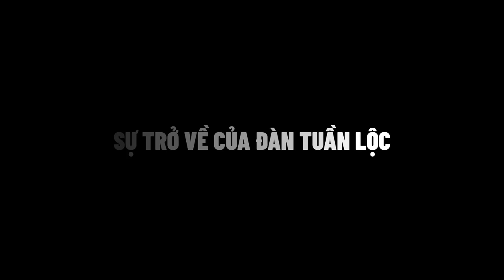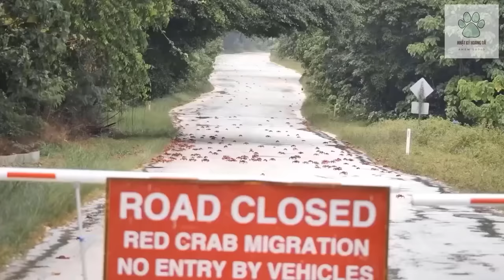Di Cư Trong Hoang Dã [REPLAY] | Khám Phá Thế Giới Động Vật Hoang Dã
Động vật di cư hay sự di cư của động vật là sự di chuyển với khoảng cách tương đối xa của các cá thể động vật, thông thường theo mùa vụ. Sự di cư của động vật được tìm thấy trong tất cả các nhóm động vật lớn, bao gồm các loài chim, động vật có vú, cá, bò sát, lưỡng cư, côn trùng, và giáp xác. Các giống loài động vật di cư được gọi là loài di cư là loài động vật có toàn bộ hoặc một phần quần thể di chuyển thường xuyên, định kỳ hoặc theo mùa từ khu vực địa lý này đến khu vực địa lý khác.
Chúng tôi sở hữu quyền thương mại của hầu hết tài liệu hình ảnh trong video. Một số tư liệu khác được sử dụng trong video thuộc về các chủ sở hữu đáng kính.